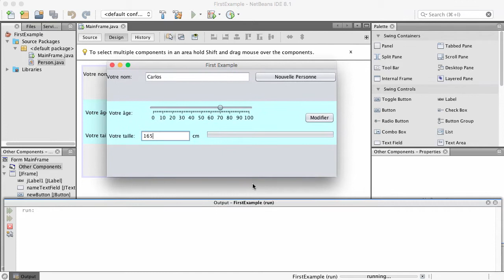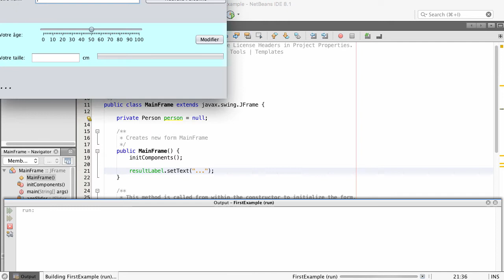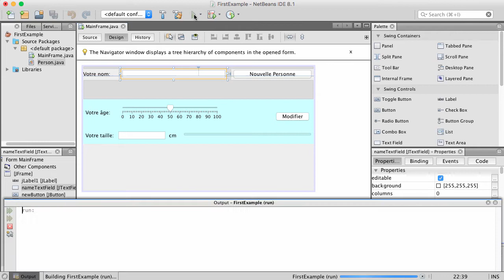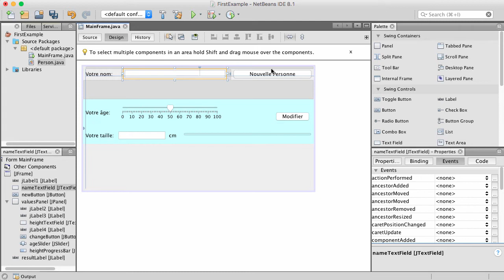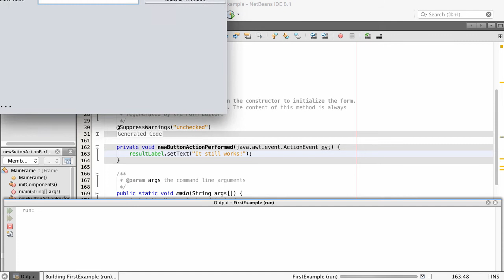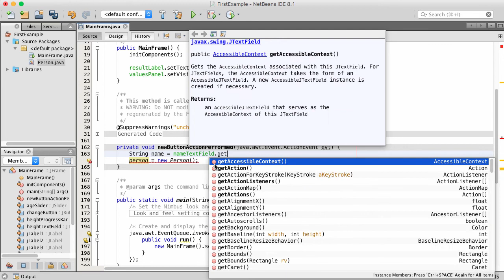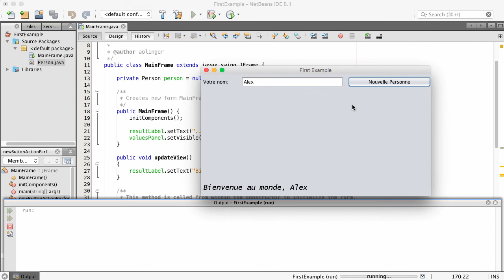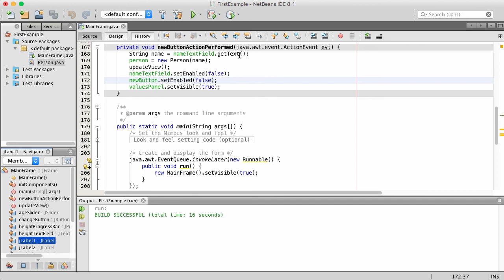Java for 2GIG - NetBeans GUI Builder Part 2/4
Listen and watch two grammar school teachers, Carlos & Alex, presenting NetBeans GUI Builder part 2 of 4